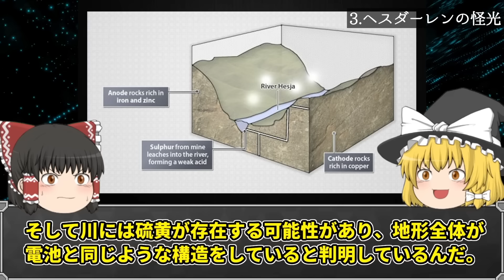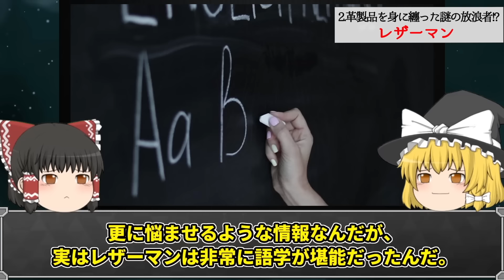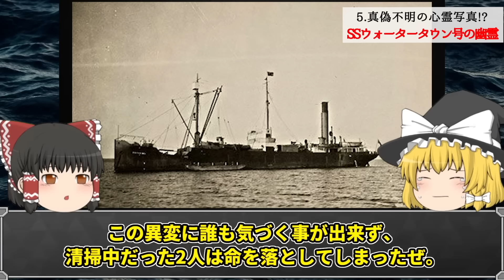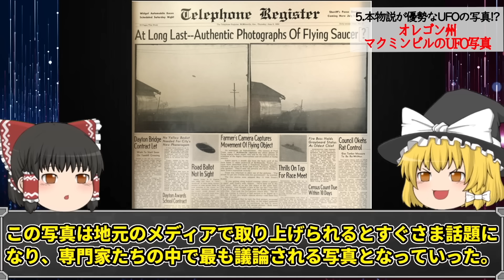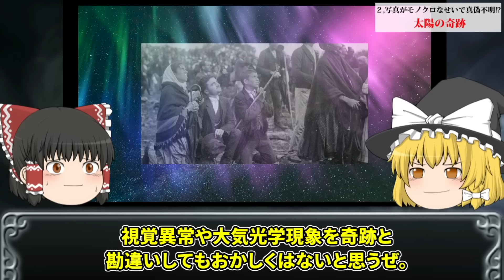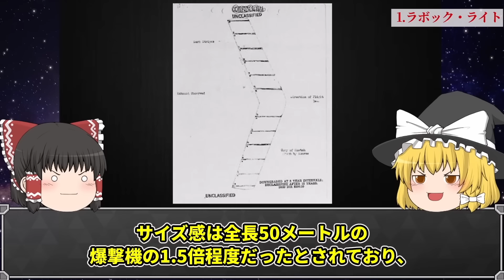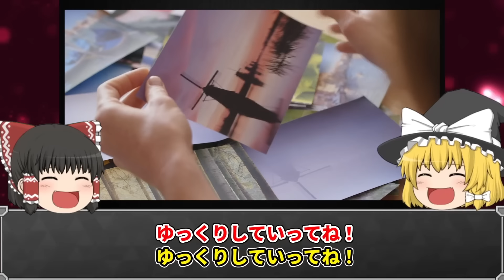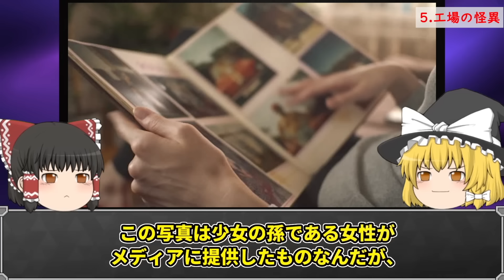【総集編】闇が深すぎる。未だ解明されていない謎の写真【39選】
今回は、”未だ解明されていない謎の写真”シリーズを１本の動画にまとめた

総集編をお届けします。

‹サムネイル›

15:02 写り込んだ宇宙飛行士
42:41 バブーシュカ・レディ
05:46 ヘスダーレンの怪光
09:28 フック海のモンスター

‹目次›

①未だ解明されていない謎の写真７選（2022/01/08公開）

00:00 オープニング
00:37 モノス
03:10 エリサ・ラム事件
05:46 ヘスダーレンの怪光
09:28 フック海のモンスター
11:54 摩天楼の頂上でランチ
15:02 写り込んだ宇宙飛行士
19:44 無名のマーゲイトの家族
21:37 エンディング

②未だ解明されていない謎の写真７選【Part2】（2022/01/29公開）

22:07 オープニング
22:36 シベリアの謎の少女
25:54 レザーマン
30:13 リッキー・マコーミックの暗号
34:13 謎の巡礼者
36:51 SSウォータータウン号の幽霊
39:03 レ・ロヨン
41:44 エンディング

③未だ解明されていない謎の写真７選【Part3】（ 2022/02/19公開）

42:10 オープニング
42:41 バブーシュカ・レディ
45:11 崩れ落ちる兵士
48:57 七人の武士
51:33 ニュービー教会の亡霊
54:09 マクミンブルのUFO写真
56:45 チューリップ階段の亡霊
58:57 飛行機の女性
1:02:12 エンディング

④未だ解明されていない謎の写真６選【Part4】（2022/04/12公開）

1:02:33 オープニング
1:03:13 ブラックナイト衛生
1:07:47 太陽の奇跡
1:12:36 ゴダード分隊の写真
1:15:10 フラットウッズ・モンスター
1:18:44 謎の霊体を吐き出す人
1:20:43 バビロンの城壁
1:22:59 エンディング

⑤未だ解明されていない謎の写真６選【Part5】（2022/09/19公開）

1:23:25 オープニング
1:23:45 ラボック・ライト
1:30:49 浮遊する岩
1:33:07 バチカンの天使
1:36:05 ブラウンレディ
1:38:50 プテラノドンと兵士
1:41:26 若かりし頃のプーチン
1:44:12 エンディング

⑥未だ解明されていない謎の写真６選【Part6】（2023/03/05）

1:44:48 オープニング
1:45:07 謎の発光現象
1:48:08 UFO写真
1:51:38 戦前の写真
1:54:34 謎の赤い雲
1:57:51 工場の怪異
2:00:48 消えた二人
2:04:47 エンディング